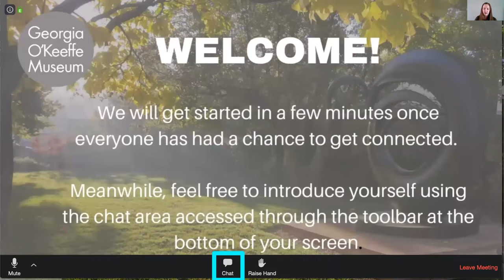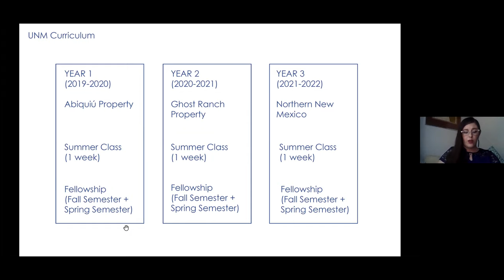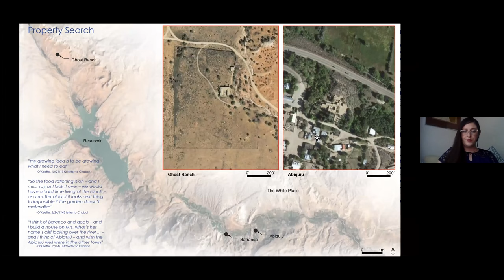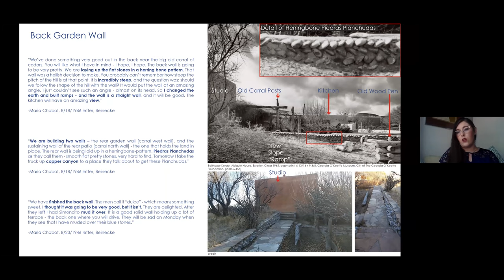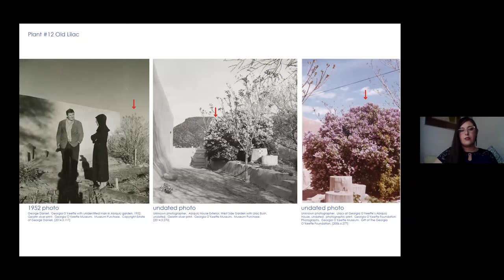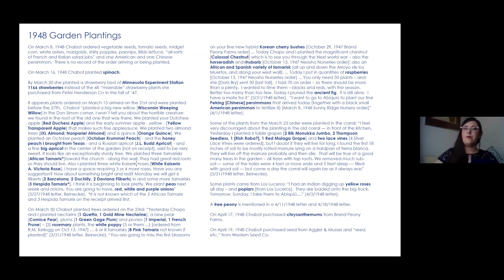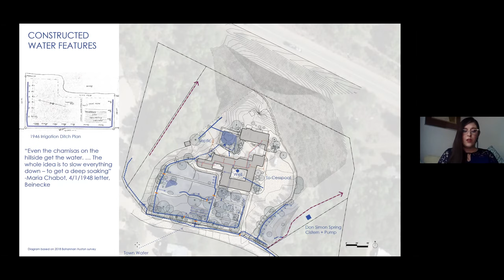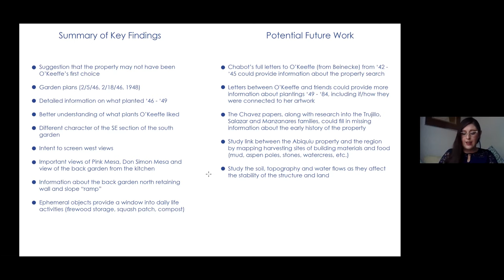Cultural Landscape Study of O'Keeffe's Abiquiú Property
Join the Georgia O’Keeffe Museum’s Cultural Landscapes 2019 Fellow Katherine Boles for a summary of her research into the cultural landscape of O’Keeffe’s Abiquiú property.  Archival research, on-site documentation, and information from the Museum’s staff provide new insights into the physical history of the site.  This research is the first part of a cultural landscape study of the property.  Future site analysis and treatment recommendations will build upon this site history and help guide the Georgia O’Keeffe Museum’s ongoing care of the property.

Kate is a graduate architecture student at the University of New Mexico.  She returned to school after working in Santa Fe architecture and landscape architecture firms and becoming a New Mexico licensed landscape architect.  She is particularly interested in the intersection of historic preservation, ecology, landscape architecture and architecture in the face of climate change.  Kate holds a Masters in Landscape Architecture and a Certificate in Historic Preservation from the University of Virginia, and a BA in Biochemistry and Cell Biology and a BS in Ecology and Evolutionary Biology from Rice University.